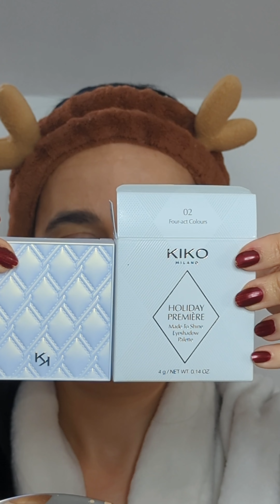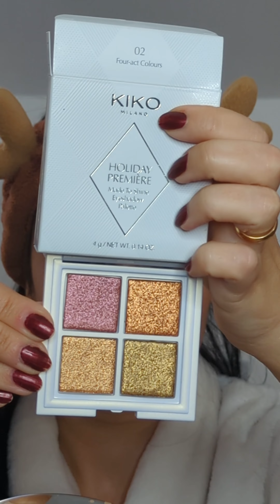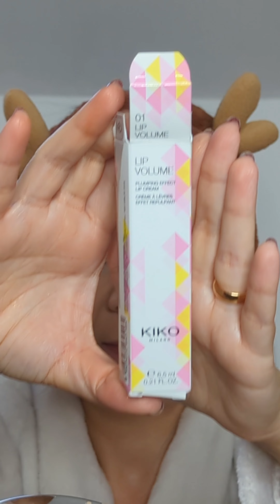CI TRUCCHIAMO CON HOLIDAY PREMIER DI KIKO | SUONA LA SVEGLIA INIZIA IL MAKEUP! ⏰🐓